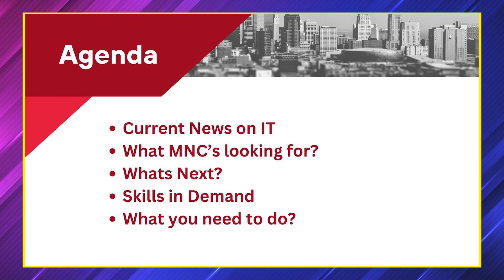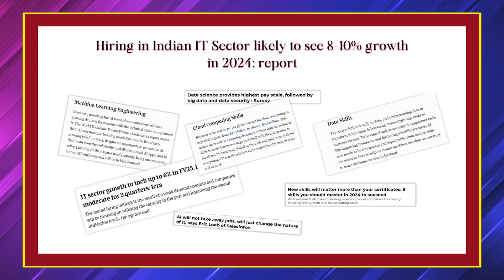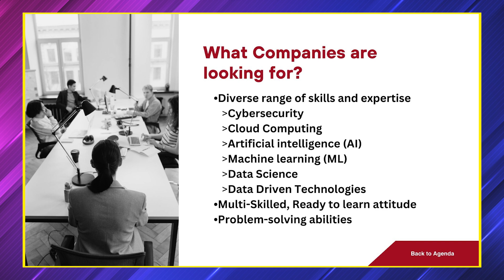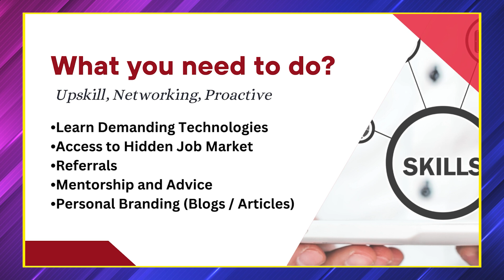Future Unveiled: The Vision of 2024's IT Sector’s Landscape |Decode the DNA of a 2024 IT rockstar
The clock is ticking on 2024, and the IT landscape is about to explode!

Are you ready to ride the wave?

This video cracks open the code on what Multinational Companies (MNCs) are desperately seeking in their future tech wizards.  We'll dissect the in-demand skills, the must-have qualities, and the secret sauce to landing that dream job in the IT gold rush.

Get ready to:

Decode the DNA of a 2024 IT rockstar: Cloud, AI, Cybersecurity, Data - we'll break down the tech lingo and show you how to master it.
Unleash your inner soft skills ninja: Communication, teamwork, adaptability - we'll show you how to polish these hidden gems and make them shine. ✨
Become a lifelong learning machine: Upskilling, online courses, hackathons - we'll fuel your thirst for knowledge and keep you ahead of the curve.
Build a portfolio that screams "Hire me!" Open-source projects, personal websites, killer side hustles - we'll show you how to showcase your talent and make recruiters drool.
Network like a pro: LinkedIn secrets, industry events, mentor magic - we'll unlock the hidden doors to your dream career. ️
This is your roadmap to IT stardom in 2024.

Bonus: We'll throw in some expert interviews, success stories, and mind-blowing tech trends to keep you glued to your screen.